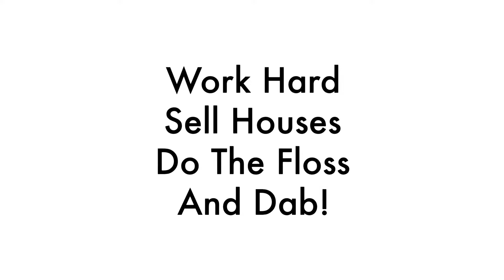Work Hard, Sell Houses, Do The Floss, and Dab!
New Listing in Manchester, NH
Realtor dabbing and flossing to show a new listing.